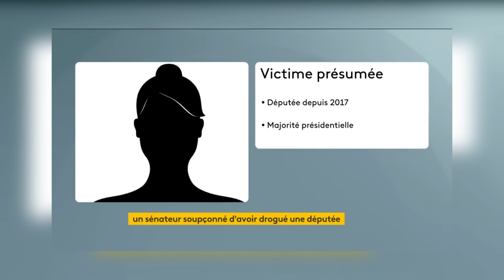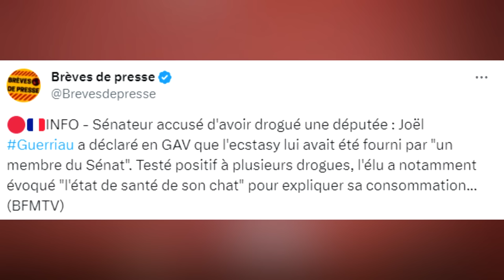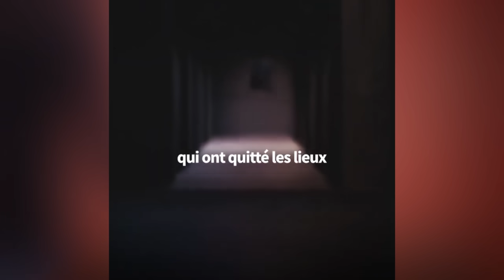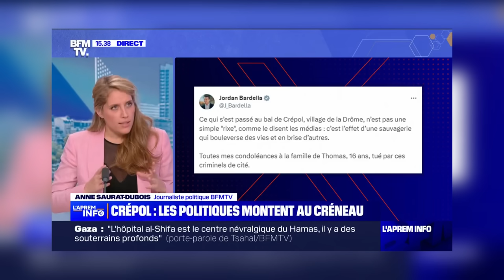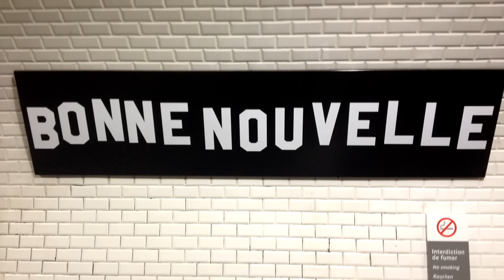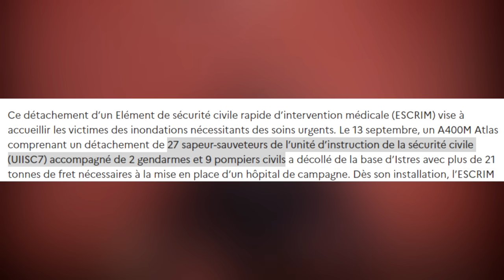CREPOL : Soirées de sénateurs VS Fêtes de villages [J'SUIS PAS CONTENT ! S10E03]